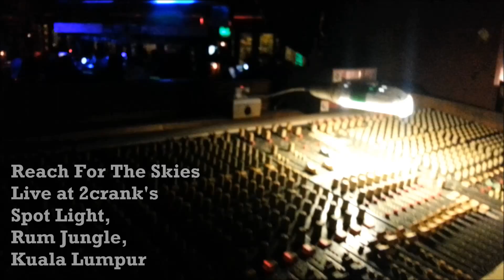Reach For The Skies - Live At 2crank's Spot Light // Rum Jungle, Kuala Lumpur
Reach For The Skies
Live at 2crank's Spot Light gig,
Rum Jungle, Kuala Lumpur.

Video and audio produced by Andrew Tan